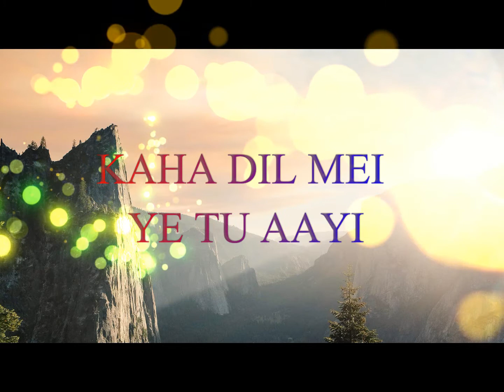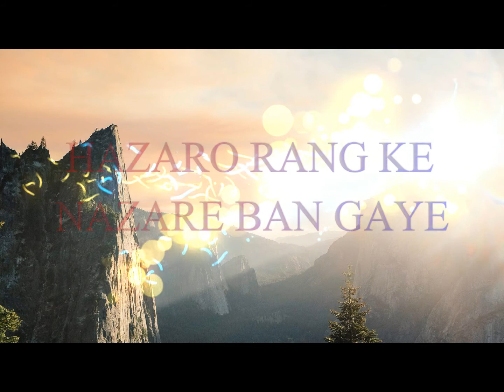Likhe Jo Khat Tujhe Lyrical Cover By :- Puneet Vashistha | Sanam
LIKHE JO KHAT TUJHE WO TERI YAAD MEIN.. |SANAMPURI|
SINGING BY :- Puneet Vashistha

Let me Start this Channel with great response..